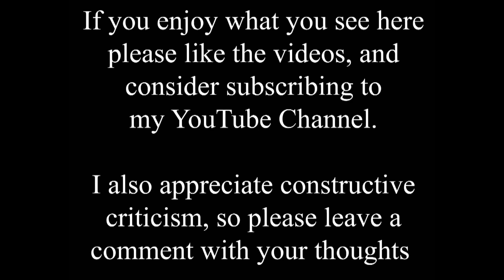Comparing Lincoln High Street before and after pedestrianisation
This video shows the east side of the High Street between the Cornhill and Stonebow. The old photo is undated, but pre-dates the pedestrianisation of the early 1970s. The field of view in the new photo is somewhat restricted by the delivery vans on the left. I shoot a lot of the new photos for these videos in the evening at this time of year, when there is enough light and I don't feel that I'm getting in the way of shoppers or drivers in a hurry. But this does mean that I occasionally have to deal with delivery vehicles blocking views.

The video shows how little the buildings here have changed, so long as you look up above street level. The big exception is the building that until recently housed Boots. That is widely considered to be an eyesore, and the brutalist concrete style has very little in common with the original building it replaced. But remember that old building, because it will feature heavily in an upcoming video.

These old photos are always of interest because they remind us of long gone shops that were once stalwarts of the High Street, including; Dolcis, Freeman Hardy and Willis, Trueform, Hepworths, and also The Roebuck pub. On the left you can just see Woolworths, before The Waterside Centre.

For a better comparison I should have taken the new photo in the middle of the day. I'd hate people to use this video to "prove" their mistaken belief that pedestrianisation "killed the High Street".